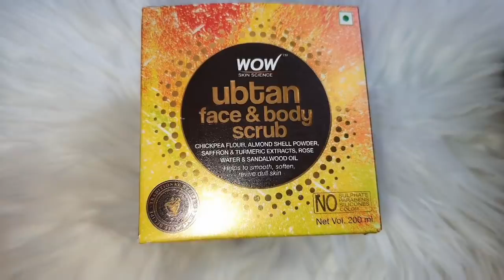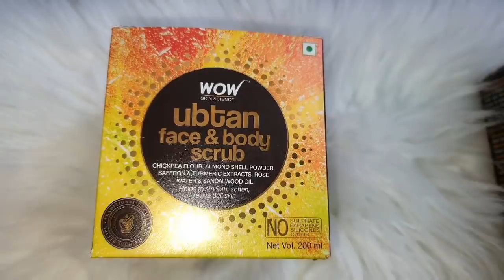My Village Vlog गांव में इस तरीके से रहन सहन है हमारा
Jiska maine na jane kb se intezar kiya tha finally o din aa hi gaya😊

WOW Skin Science Ubtan Face & Body Scrub - 200ml

Hlw Everyone today I share with you a day in my life I hope you guys like it if yes then don't forget share subscribe like and comment it is absolutely free

Priya Deep

love U
XOXO